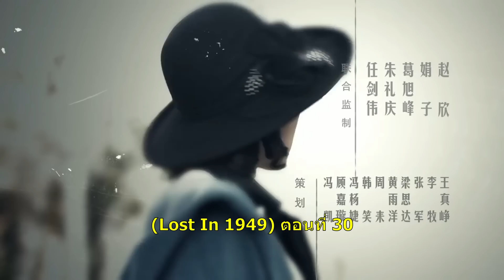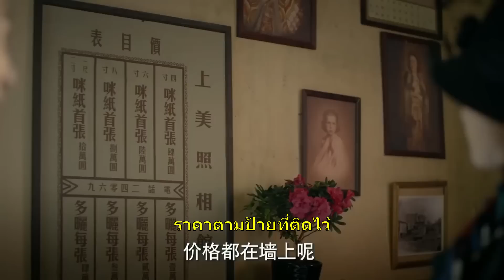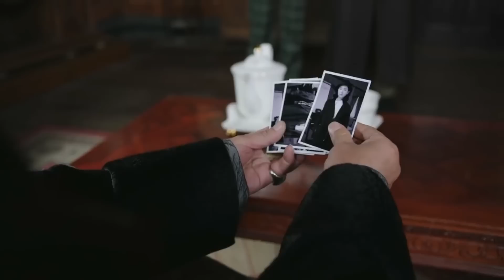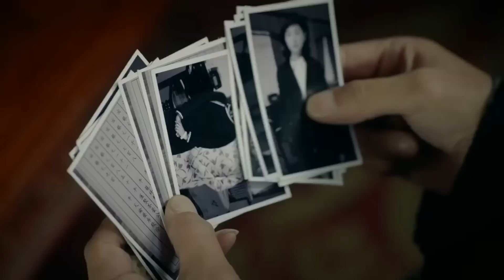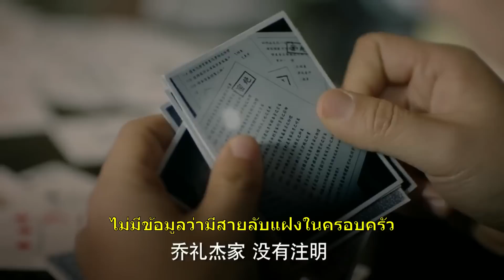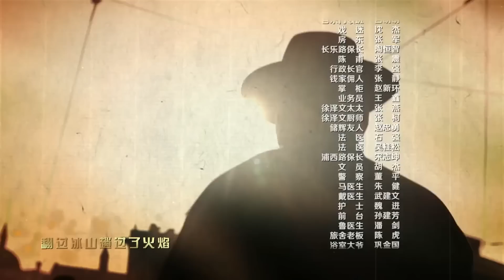Lost in 1949 EP 30 ซับไทย —— นักแสดงนำ เฉินคุน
ดูซีรี่ย์จีน ซับไทย คลิ๊ก
《Lost in 1949》การกลับมาของเฉินคุนในรอบเก้าปี กับละครกู้ชาติ
เมื่อหลี่จื้อไฉ วางแผนจะแหกคุก แต่บังเอิญได้รับการปล่อยตัวเสียก่อน ขณะที่เขาได้ขึ้นรถไฟนั้น ได้พบกับหลี่เหวินและสลับกระเป๋ากัน
ในกระเป๋าของหลี่เหวินนั้น คือ แผนการลับที่จำเป็นต้องส่งให้กับคอมมิวนิสต์ใต้ดิน
เมื่อพวกเขาได้กลับมาเจอกันอีกครั้ง การทะเลาะกัน ร่วมมือกัน และตกหลุมรักกัน นำไปสู่การต่อสู้เพื่อคอมมิวนิสต์
ละครสร้างในช่วงเวลา 1949 เป็นช่วงหลังสิ้นสุดสงครามโลกครั้งที่สองไปสี่ปี เป็นช่วงเวลาของการชิงอำนาจระหว่างก๊กมินตั๋งและคอมมิวนิสต์ ที่สุดท้ายจบลงด้วยชัยชนะของคอมมิวนิสต์อย่างที่เรารู้กันดี